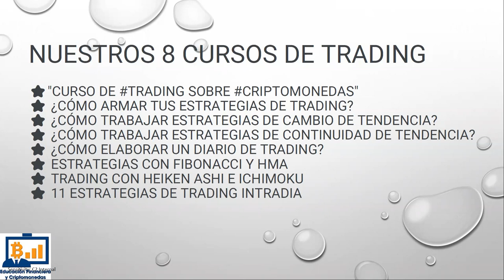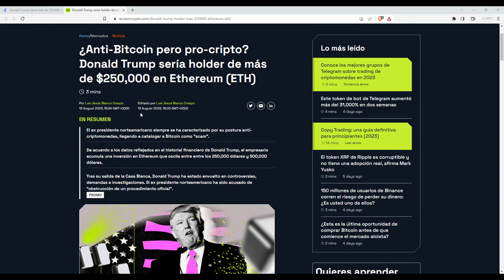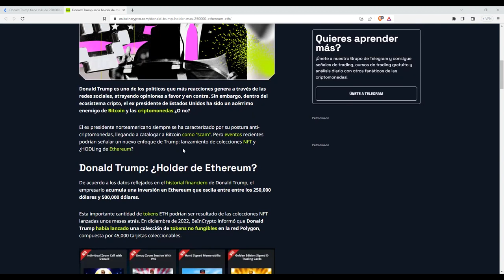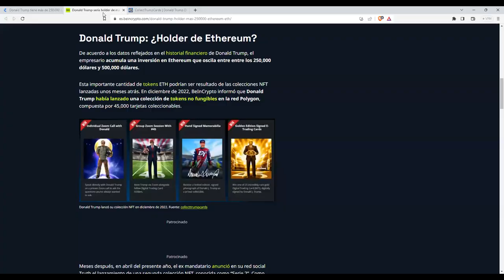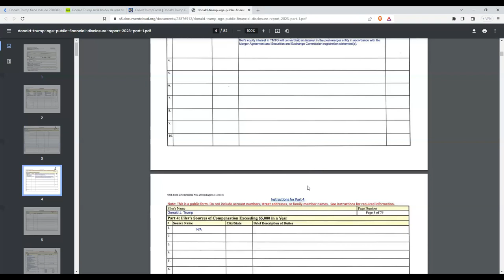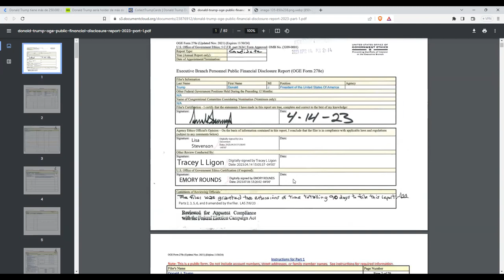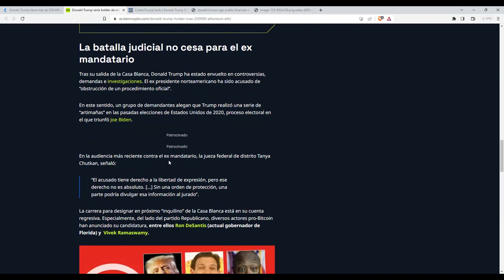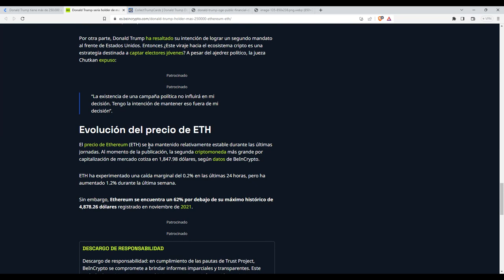donaldtrump es ethereum holder ¿Se aprovecha de las criptomonedas o se adapta al mundo cripto?